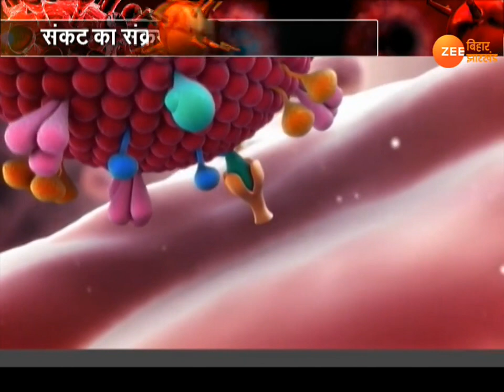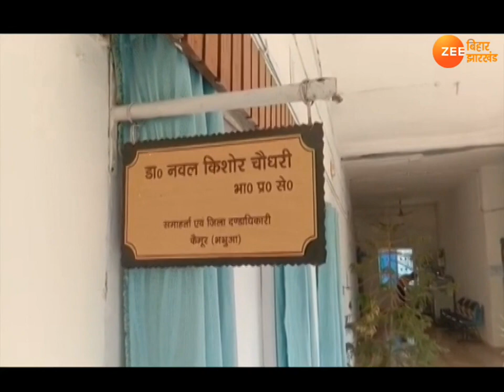Lockdown: कोरोना वायरस से सावधानी ही सुरक्षा, बचाव ही उपाय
बिहार में कोरोना धीरे-धीरे कई रेड जोन बना चुका है. संक्रमण के प्रसार को मात देने के लिए सावधानी ही सुरक्षा औऱ बचाव ही उपाय है. ऐसे में प्रदेश के हॉट स्पाट बन चुके जिलों के डीएम और अधिकारी बार-बार आम लोगों से सोशल डिस्टेंसिंग औऱ लॉक डाउन के पालन की अपील कर रहे हैं.